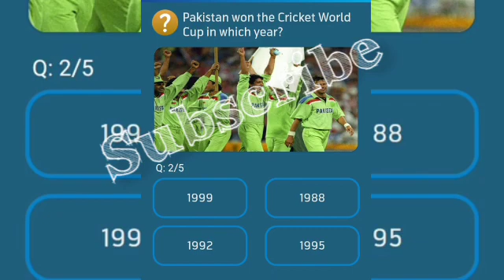Pakistan won the Cricket World Cup in which Year?